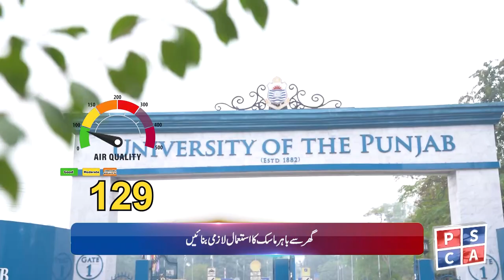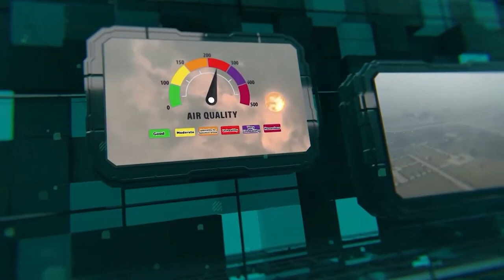Smog Bulletin | Stay Informed with Safe City AQI | May 25, 2024